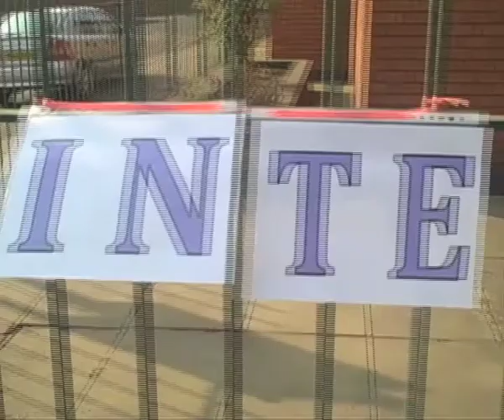Video from communityreporter.co.uk